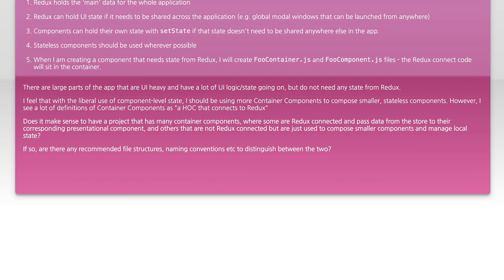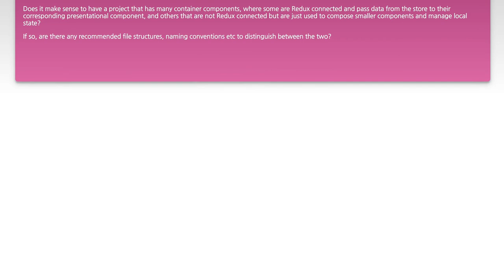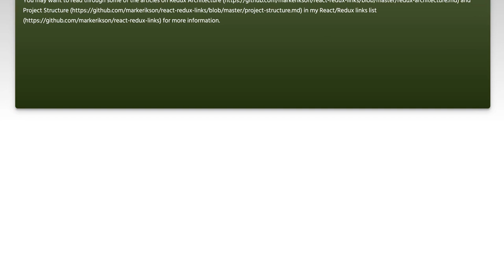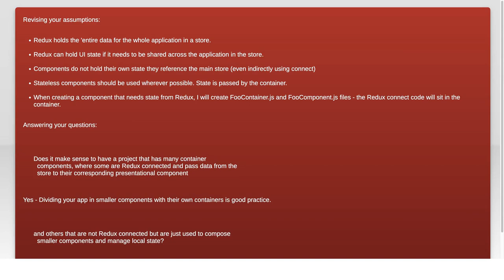Should a container component *always* connect to Redux?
javascript: Should a container component *always* connect to Redux?

Related to: javascript, reactjs, redux, react-redux